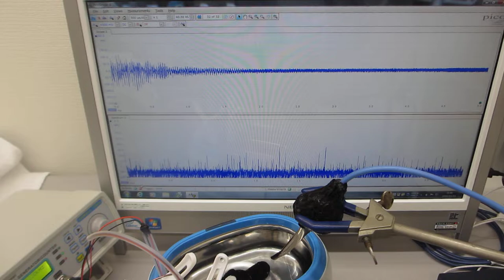１００ＭＨｚ以上の高調波による超音波洗浄器（４２ｋＨｚ ２６Ｗ）の表面改質処理（超音波システム研究所）